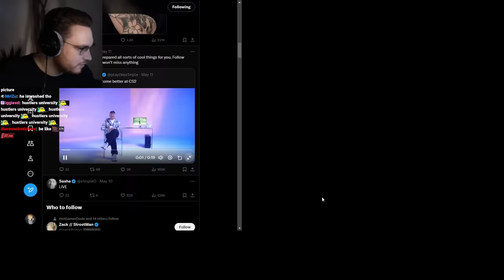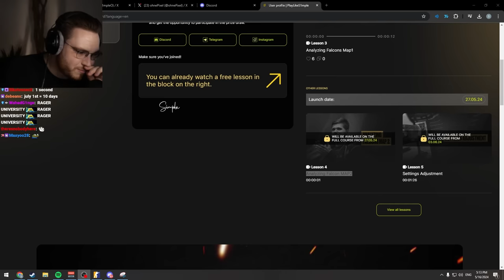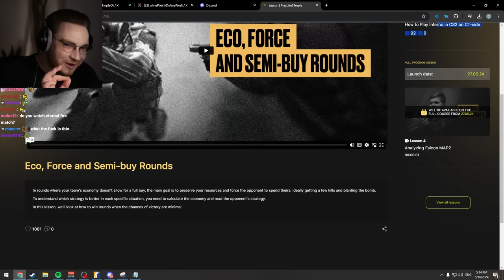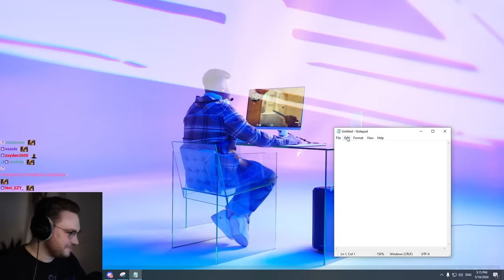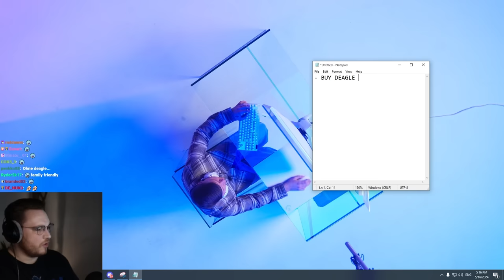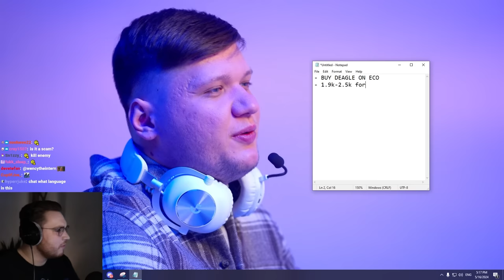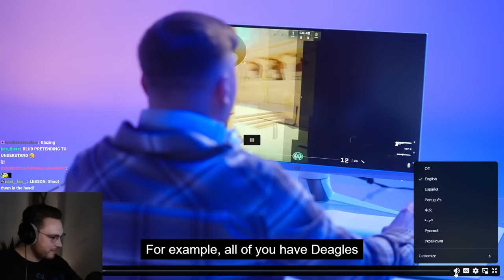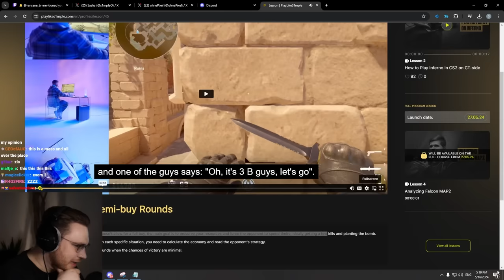I tested s1mple's $149 CS2 course...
s1mple just launched his CS2 course... in this video, i try out the first lesson which is free

00:00 Intro
02:15 Eco
05:27 Force buy
12:27 What round type to choose
17:17 Semi-buy round
29:30 Final thoughts